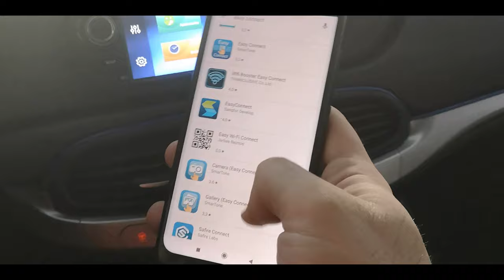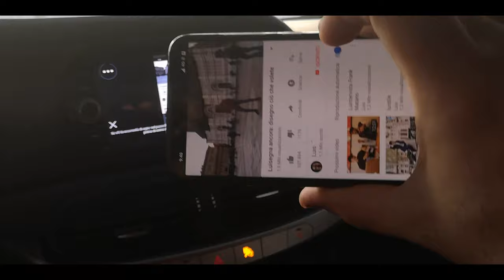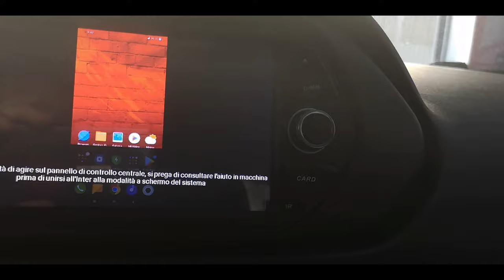Come usare il mirroring su autoradio Android Fiat tipo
In questo video vi mostrerò come impostare e utilizzare l autoradio mirroring su qualsiasi autoradio android

Se vuoi altri prodotti per Fiat Tipo .

Accessori utili per Fiat Tipo